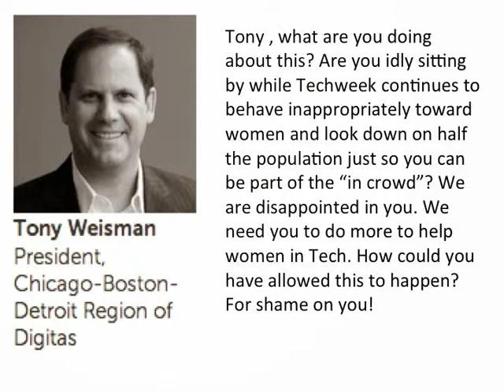Tony Weisman, Techweek Board Member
The videos in this playlist ask why each board member of Techweek did nothing to stop the sexist promotions. If leaders are going to be trusted, they should do a better job than to allow blatant bias in such a visible and important event. These videos have been monetized and all proceeds will go to benefit Ms. Tech, a group that promotes women in the technology industry. Want to do something to help women in tech? Play this on repeat. With your help maybe next year Techweek will no longer be in existence, and that would be a good thing for equality.

The information in these videos was taken from the Techweek website at the time of their publication, which we are finding is unfortunately not truly a reliable source for information about the Techweek Advisory board. If any person mentioned in this playlist is no longer on the board and would like to tell us about their involvement with Techweek and voice their support women in tech please publicly tweet to @techweeksucks the following information:

True or false: Were you or are you on the Techweek board?
True or false: Did you successfully prevent any sexism toward women in tech at Techweek?
Did Techweek fail to listen to your ideas? If so, what were they?
What will you do in the future 2 help elevate women with technology careers?

Please send us all of the above information and we will annotate your video with the additional information provided. The Chicago Tech Community is fed up with discrimination.

These videos have been monetized and all proceeds will go to benefit Ms. Tech, a group that promotes women in the technology industry. Want to do something to help women in tech? Play this on repeat. With your help maybe next year Techweek will no longer be in existence, and that would be a good thing for equality.